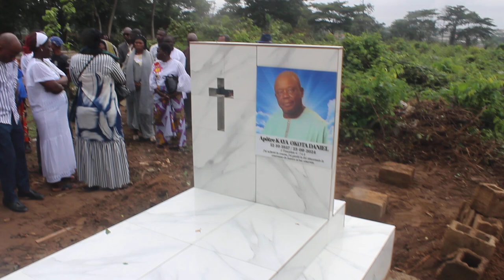Short clip Papa KAYA 2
🌟 Shalom à tous ! Que le nom de notre Seigneur Jésus-Christ, le Dieu Tout-Puissant, soit glorifié pour la grâce du salut en Son nom. 🙏

🎉 Merci de regarder notre chaîne YouTube ! Votre soutien en vous abonnant est une véritable bénédiction pour nous. 🎥

🌍 Bienvenue sur Munokolive ! Une plateforme visionnaire dédiée à la formation, à l'encadrement, au perfectionnement, ainsi qu'aux activités musicales, médiatiques, et gastronomiques. 🎶🍲

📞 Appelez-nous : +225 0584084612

🚀 Faites partie de la communauté Munokolive et embarquez pour un voyage vers un futur prometteur ! ✨